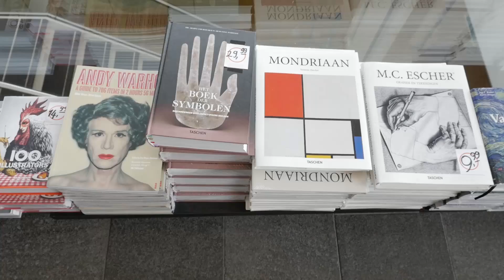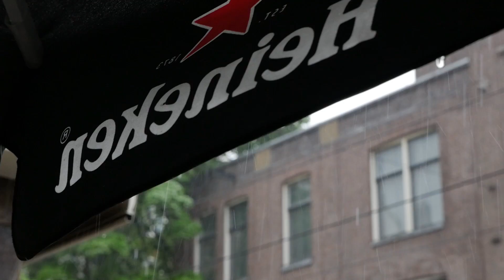I was NOT Planning on This | Vlog #64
AMSTERDAM! Just doing Holland things.

End Music: Underground Cities - Something New In All Sizes and Colors

Gear I Use:
Panasonic GH4
GoPro Hero 5 Session
DJI Mavic Pro
GorillaPod Focus
Lowepro Slingshot 202

Kelty Redwing 44L Travel Backpack
Outdoor Research Uberlayer Hooded Jacket